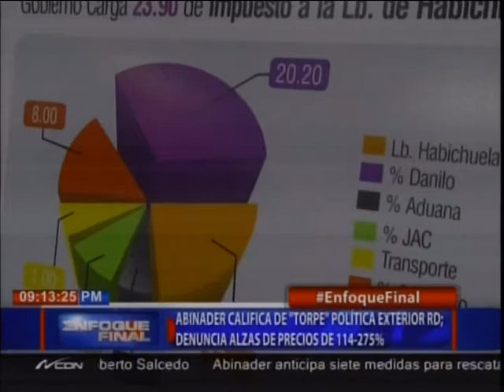Abinader califica de torpe política exterior RD denuncia alzas precios de 114- 275%